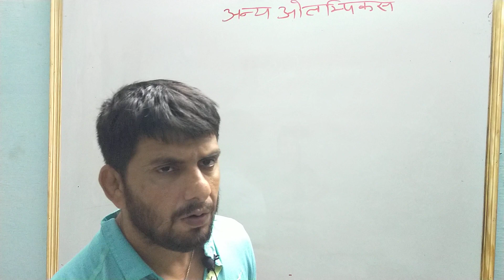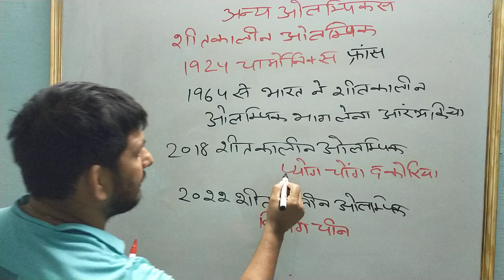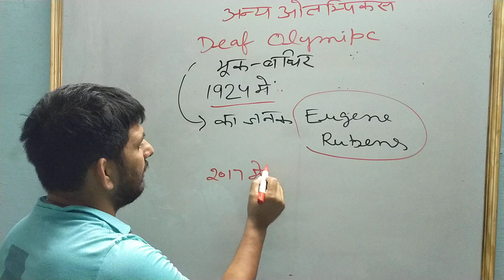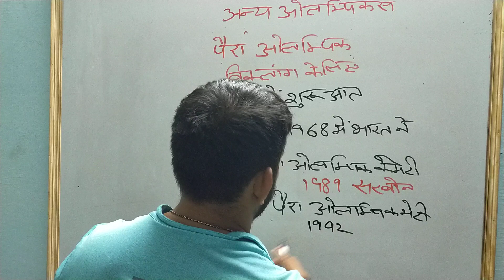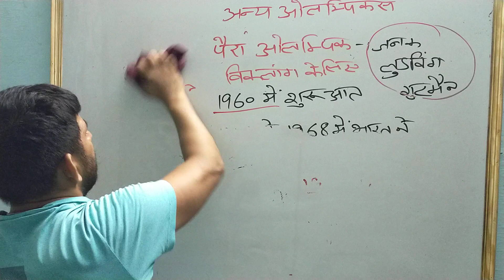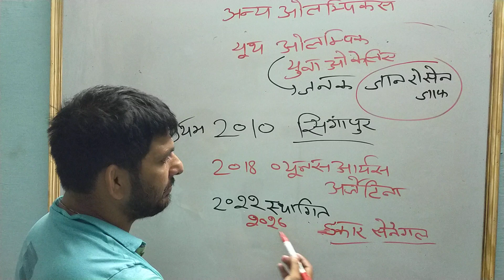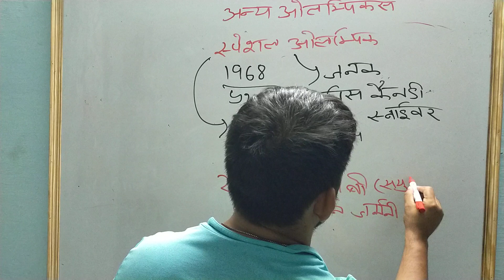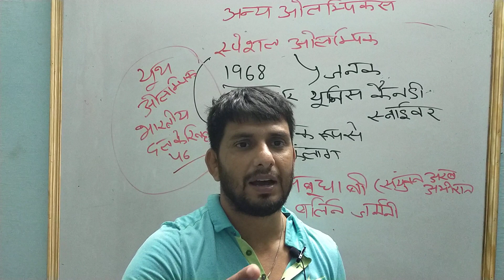पैरा- Olympics/ winter Olympics/ youth Olympics/ special Olympics/deaf Olympic/ physical education